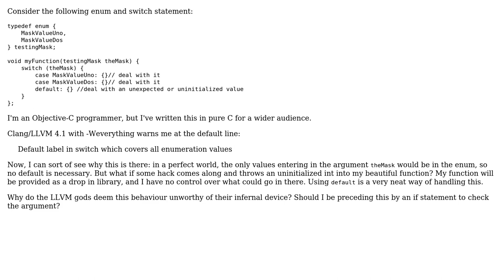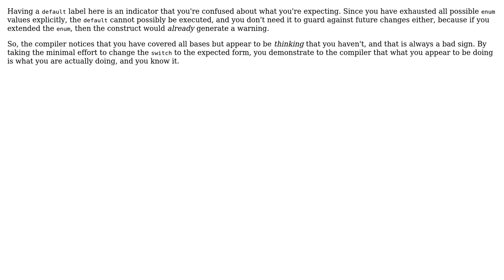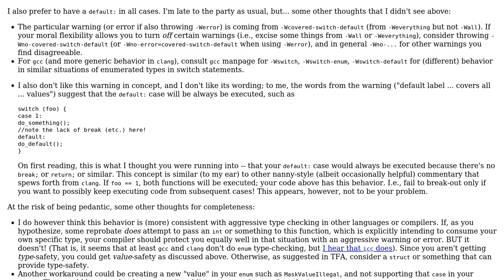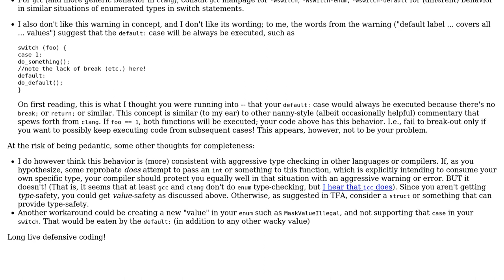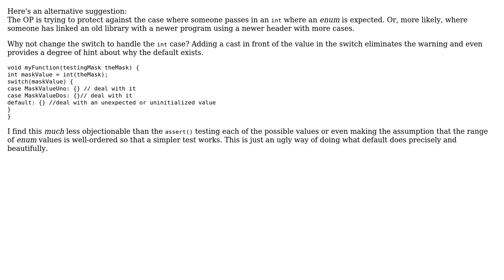Why does Clang/LLVM warn me about using default in a switch statement where all enumerated cases...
Software Engineering: Why does Clang/LLVM warn me about using default in a switch statement where all enumerated cases are covered?

With thanks & praise to God, and with thanks to the many people who have made this project possible! | Content (except music & images) licensed under CC BY-SA | Music | Images & others | With thanks to user Swizzlr user Steve Weller user Richard user RiaD user Random Citizen user Myself user Kilian Foth user hoc_age user doubleYou user Deduplicator user DeadMG and the Stack Exchange Network Trademarks are property of their respective owners. You are responsible for your own actions.